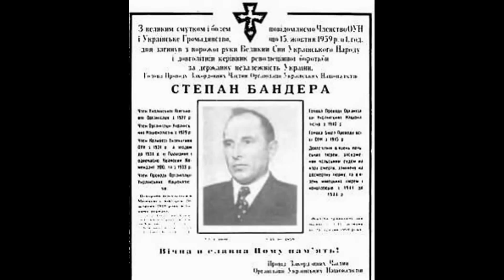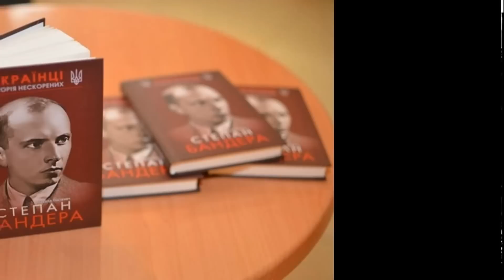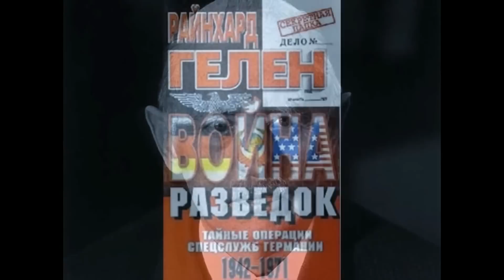День рождения С.Бандеры Украина встретила факельными шествиями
1 января на честь дня рождения Степана Бандеры в многих городах Украины состоялись факельные шествия.
Степан Бандера – украинский политический деятель, один из идеологов и теоретиков украинского националистического движения XX века. Он родился 1 января 1909 в селе Старый Угринов Ивано-Франковской области. После нападения Германии на СССР был вместе с другими деятелями украинского националистического движения арестован германскими властями за несанкционированную попытку провозглашения самостоятельного Украинского государства и помещен под домашний арест, а позднее (в начале 1942 года) отправлен в концлагерь Заксенхаузен, откуда был выпущен руководством Третьего рейха в сентябре 1944 года. В 1959 году был убит в Вене агентом КГБ Богданом Сташинским.